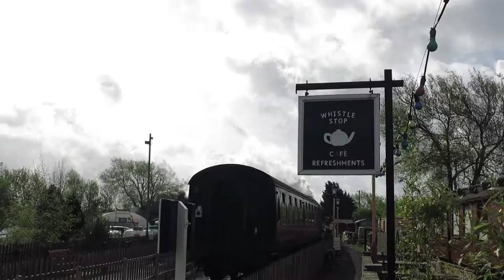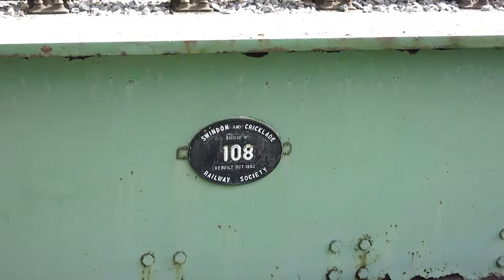S&CR Gala Part2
S&CR Gala operations around Blunsdon station